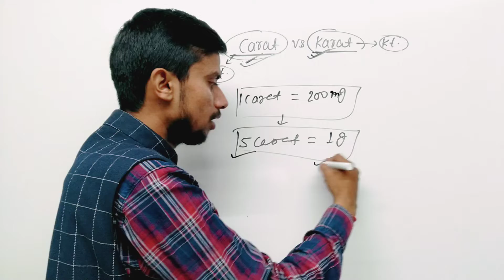Carat Vs Karat - Most people think of both as the same!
Welcome to the 'Avnish Research Zone' YouTube channel!
👉A Premier YouTube Platform For Factual Videos, Research Videos, Practical Videos, Scientific Videos and many more!
Feedback in the comment section is always appreciated!